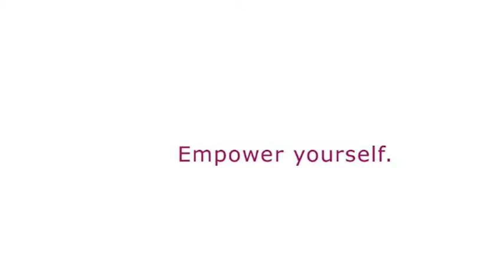Every Woman Matters Walk - Wendy Kaye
"HJMT Communications is a proud supporter of North Shore-LIJ's first-ever walk -- Every Woman Matters: A Walk for Women and Their Families."

Committed to the advancement of women's health, the North Shore-LIJ Health System has broken ground for the Katz Women's Hospital at both LIJ Medical Center in New Hyde Park and North Shore University Hospital in Manhasset, offering an unparalleled experience to women of every age and background. In spaces specially designed for women, the Katz Women's Hospital will offer a full range of obstetrical and gynecological services, with state-of-the-art technology and amenities.

At the same time, North Shore-LIJ is developing the Katz Institute for Women's Health to coordinate the healthcare offerings of the Katz Women's Hospital and the entire health system. Through the Katz Institute for Women's Health, North Shore-LIJ will provide the community with educational and outreach programs, lifestyle and wellness programs, and groundbreaking clinical trials devoted to discovering treatments and cures for a wide range of conditions affecting women.

Mothers, daughters and sisters. Teachers, healers and protectors. Shoulders to lean on and hands to hold. Women are so many things to so many people  and now it's time to make sure they can enjoy the same healthy, fulfilling lives they work so hard to provide for everyone else.

On May 16, 2010, join your family, friends and the whole community for an inspirational walk along the Jones Beach Boardwalk to celebrate women's health and wellness. All proceeds will benefit the new Katz Institute for Women's Health and Katz Women's Hospital of the North Shore-LIJ Health System, an incredible initiative that promises to transform women's healthcare forever.